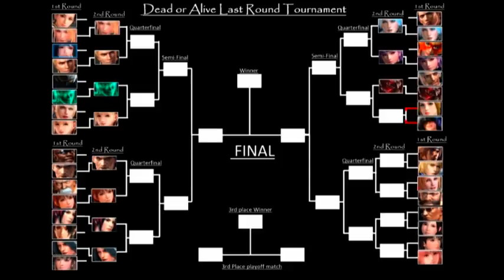Dead or Alive Last Round Elimination Tournament 1st Round Matches C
Dead or Alive Last Round Elimination Tournament 1st Round 4 Matches:
Christie vs Jann Lee
Ayane (fairy tale costume) vs Lisa (cheerleader)
Raidou vs Brad Wong
Phase 4 (fairy tale costume) vs Helena (fairy tale costume)